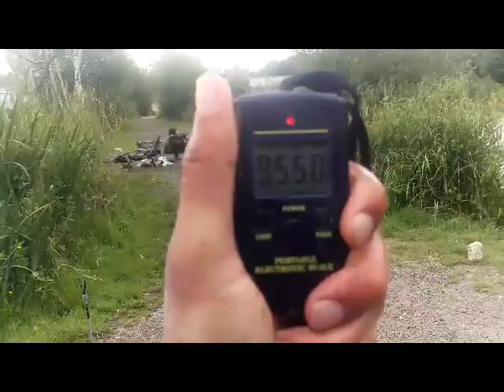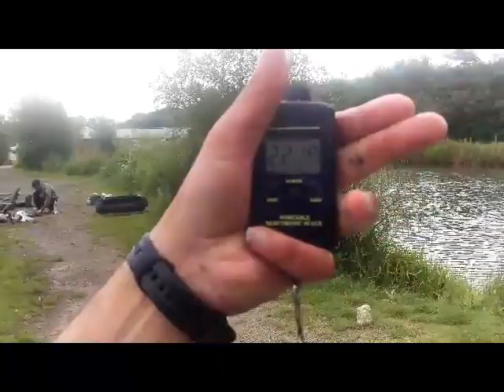Ayni gunde hem 4.7 kg sazan hemde 9kg yayin baligi iyi segirler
Muhtesem bir gundu benim icin insallah sizde izlerken benimkadar heycanlanirsiniz